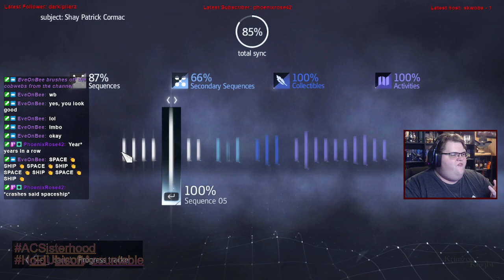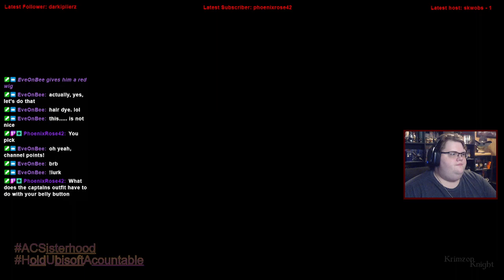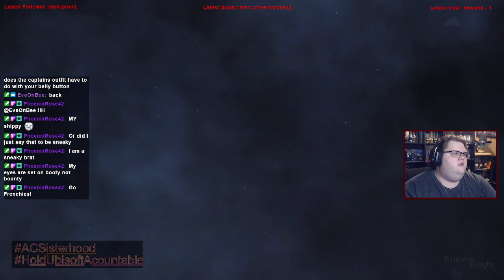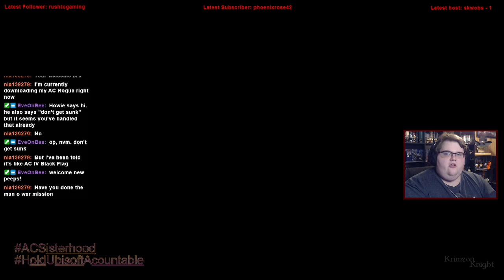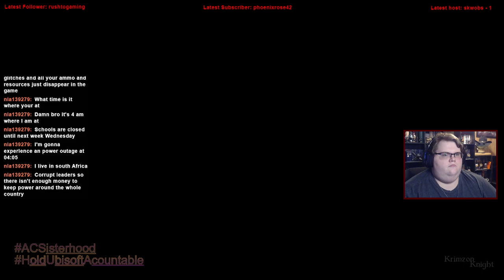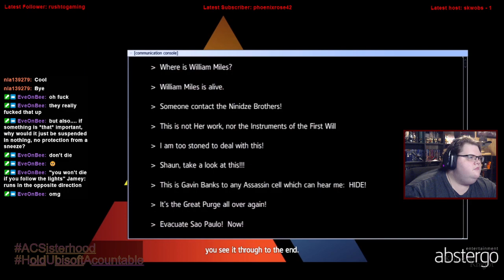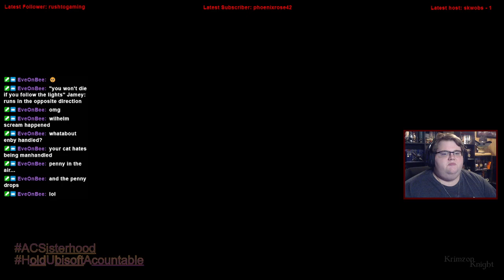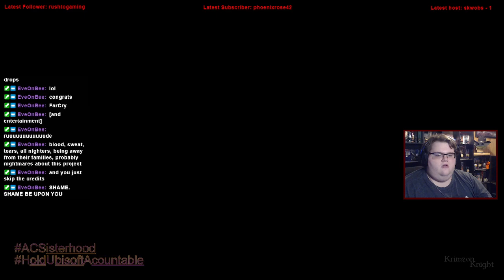Krimzon Plays | Assassin’s Creed Rogue: Episode 5 – Path of the Wolf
Assassins Creed Rogue, the one that was a second beginning for the franchise.

Substance Abuse: samhsa.gov/find-help/national-helpline